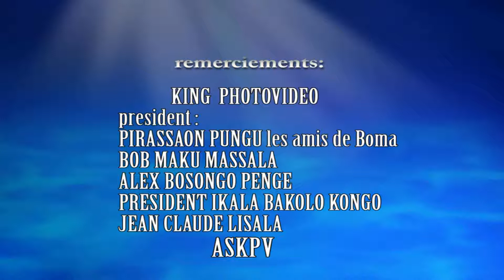coup de gueule dela diretrice national Chantal-Mambo n°01